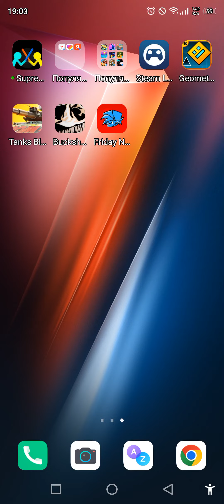steve's lethal company mod android port